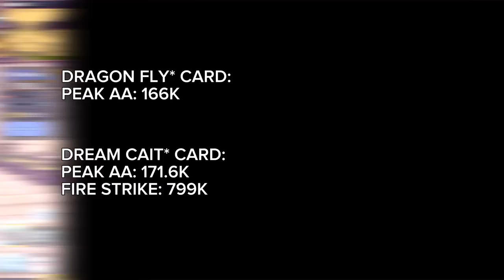Heinrich Hero ROM Class - Dragon Fly* vs. Dream Cait* Card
Damage tests with Dragon Fly* vs Dreamy Cait* card.
Full build and stats shown.

15 AA Damage vs 15 Pen.
Tested on dummy and players.

Ragnarok Online Mobile
Heinrich Hero Class